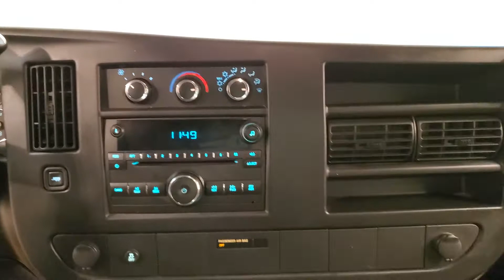2013 Chevrolet Express 1500 Work Van Cargo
Stock #:101194